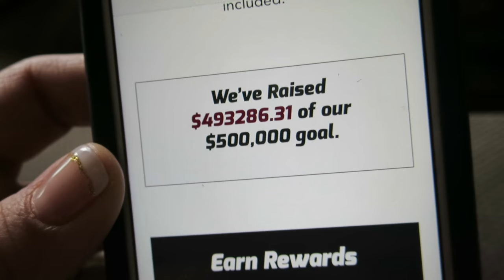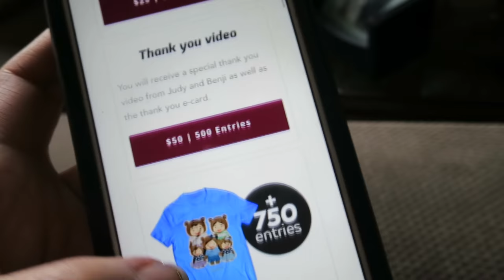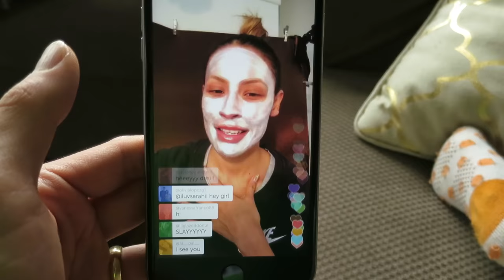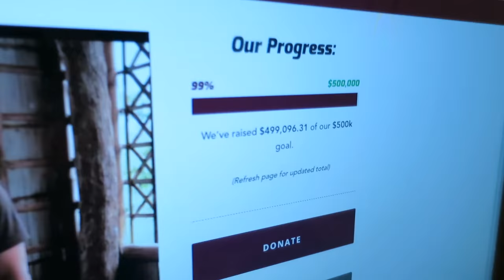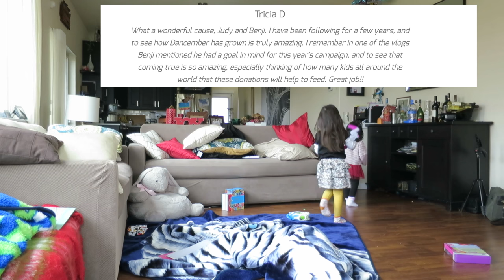IT FINALLY HAPPENED!!! - Dancember 28, 2016 - ItsJudysLife Vlogs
Judy's Links

Benji's Links

Vlog Camera We Use:

Blendtec Blender